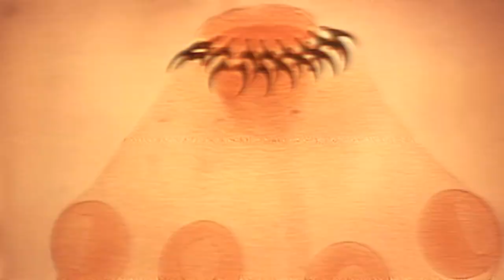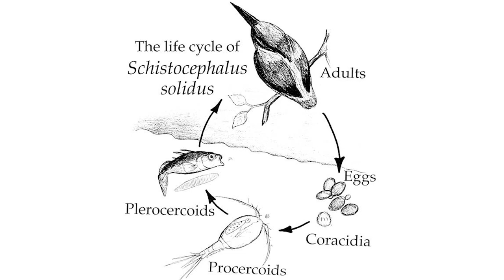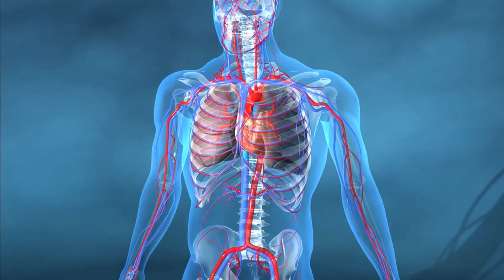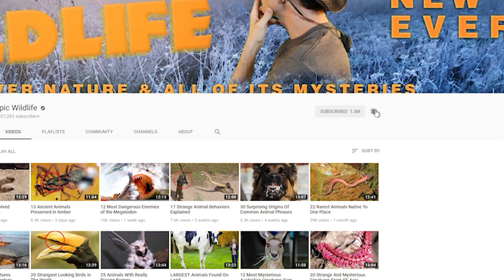Zombie Creatures That REALLY Exist!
The Undead seem to be walking about everywhere these days, from TV to movies to video games and more.  The term 'Zombie' dates to about the early 19th century, and was linked to its current general definition around 1929.  Since then, zombies have been redefined, humanized, and even romanticized.  But they’re not necessarily unique.  Animals exhibiting zombie-like behaviors have been on the planet for a long time.  In Nature, it’s usually the result of a parasite controlling its host, as we’ll find out.  For some of these creatures, the zombie apocalypse has already arrived, and isn’t ending any time soon.  Here are 12 zombie creatures that really exist!

#5  Toxoplasma Gondii  (Gone-dee-eye)
While this parasite uses zombie-like rodents to achieve its ends, it also receives the unwitting help of cats.  That's because cats are the only known hosts that are conducive to the parasite's reproduction.  To get at the felines, it first infects mice and alters their behavior.  Instead of fearing cats, the mice are emboldened to approach their natural predator.  That increases the odds of the rodent being eaten, which is just what the parasite intends.  Once there's it there, it can pose a potential threat to humans.  Not that it will zombie-fy you like it does mice.  But humans can be exposed to the parasite while cleaning the cat's litter box, which can result in the disease Toxoplasmosis, which causes flu-like symptoms.  But experts also think that such exposure could result in altered feelings and behavior, which might include schizophrenia.  Did you know that up to fifty percent of  the global population is estimated to have been exposed to this parasite?

#4  Zombie Ants
One of the better-known cases of animal zombies involves a parasitic fungus that’s found in the rainforests of Thailand.  This organism targets a certain species of carpenter ant and turns them into unwilling automatons.  After the ants consume the fungus, their behavior undergoes a drastic change.  They no longer interact with their fellow ants, and will wander about aimlessly until they tumble to the ground from the forest canopy.  At this point they have only one reason to exist.  And that’s to help their fungus master reproduce.  Upon arrival at the lower level, they’ve reached a cool and moist environment where fungus can thrive.  The insects will continue wandering about until they reach a prime location where the fungus can reproduce.  After that’s accomplished, the ant’s head ruptures and it expires. But that’s part of the reproductive process.  The spores that erupt from the insect’s noggin will easily be contracted by a new set of ant-victims.  Experts say that the hyperparasite has wiped out entire ant colonies.  But there’s some good news for the ants, as you’ll find out next!

#3  Anti-Zombie Fungus Fungus
So as we just learned, things look gloomy for those infected carpenter ants.  But researchers have found that the insects have a way of fighting back.  When a colony member becomes infected, other ants can sense the change.  So they’ll lead the infected victim far away so it can’t infect others.  Also, it turns out that the ant’s parasite has its own fungal parasite.  The ants groom themselves with that hyperparasite.  In return, the organism can stop the spread of infectious spores and limit fatalities within the ant colony.

#2  Zombie Roaches
You might walk your dog, but there’s a species of parasitic wasp that is known to walk their cockroach.   That’s why this animal is also called the Emerald Cockroach Wasp.  The females of this species are known to sting a cockroach, delivering venom into the specific parts of the victim that paralyzes its front legs.  A second sting is delivered into the victim’s head, which cancels its instinct to escape.  The wasp uses the antenna of the subdued cockroach as a leash, and pulls it back to the burrow.  Once there, it lays an egg on the roach’s abdomen. When it hatches, the larva consumes the host’s internal organs.  In the best horror-movie fashion,  the roach is still alive during the process.  The parasite then constructs a cocoon around itself while inside the roach’s body, and that mercifully kills the host.  Does all that make you more sympathetic to cockroaches?